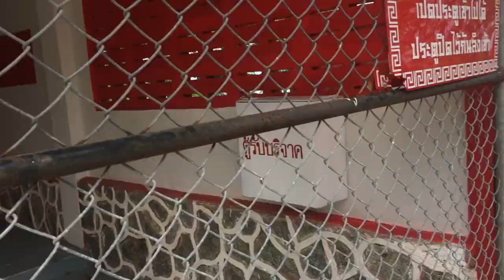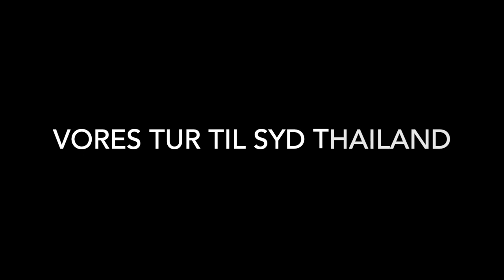fam. jensen i sydthailand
7 dages roadtrip4000 km